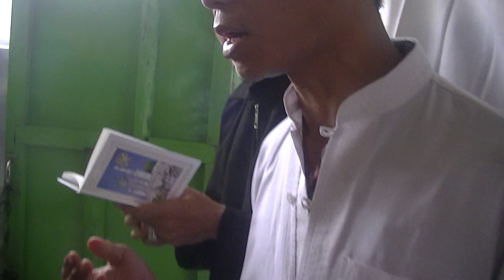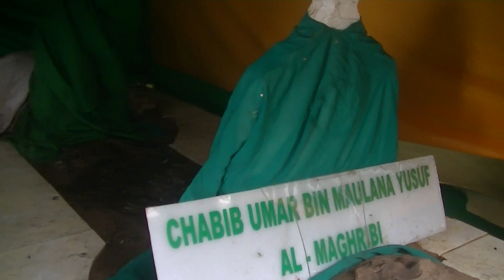ZIARAH MAKAM AL HABIB UMAR BIN MAULANA YUSUF AL BAGHDADI BALI FEB'2014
BERSAMA MAJELIS TA'LIM AL MUNAWWARAH